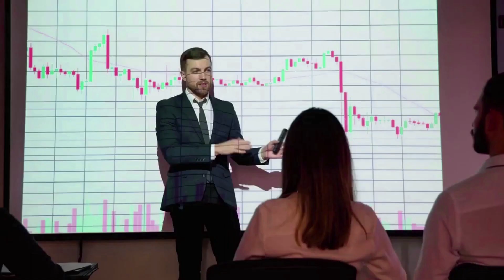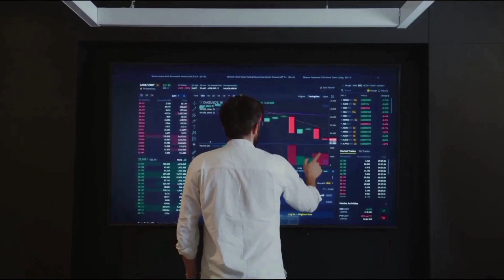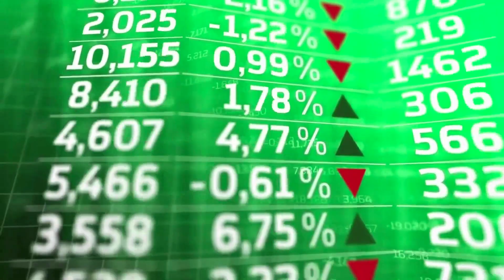SEI EMERGENCY NEWS THAT YOU MUST KNOW - SEI PRICE PREDICTION 2024